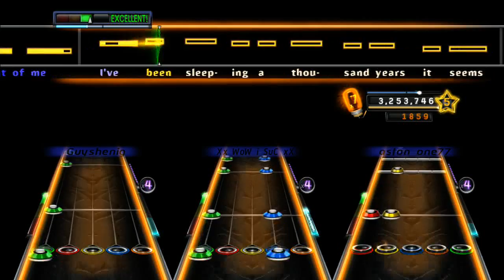Bring Me to Life by Evanescence - Full Band FC #2389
Fucking love this band and song, I remember what a big "OH THIS SONG" moment I had when I first played it on BH. Good times. I'm Very happy I got to do this, GH needed more Evanescence nonetheless :/
- Gal